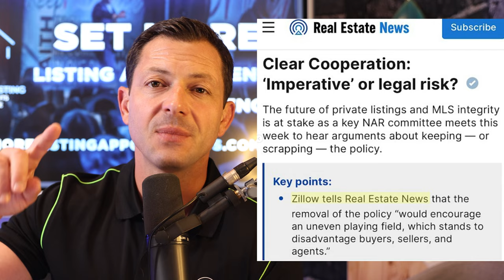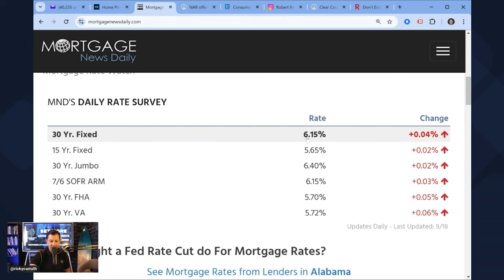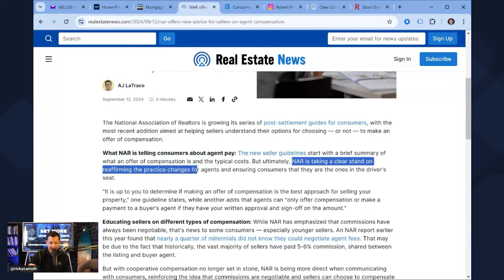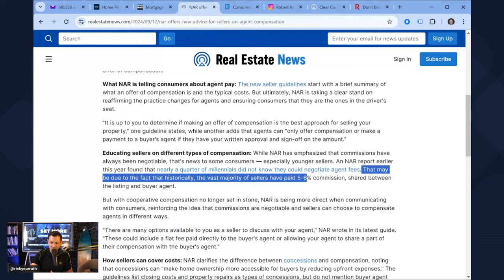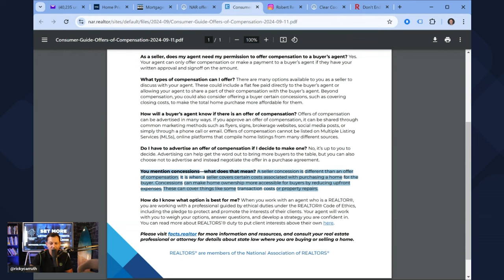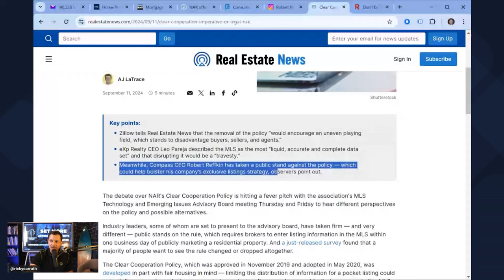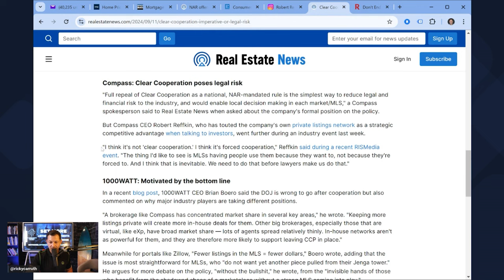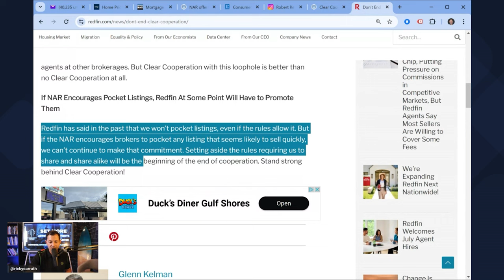NAR Just Said WHAT To My Clients About MY Commission?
Ricky Carruth is one of the leading coaches for real estate agents in the industry. With over 20 years of experience in sales as an agent himself, he was the top agent in his MLS for 8 years in a row and three-time #1 RE/MAX agent in Alabama. He has helped thousands of agents all over the world reach their goals and continues to be a light in the industry.